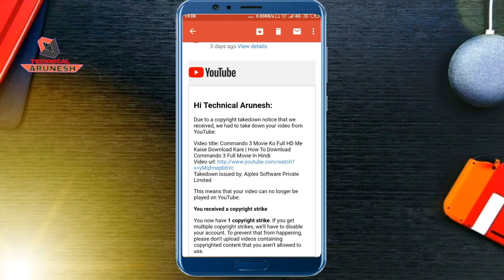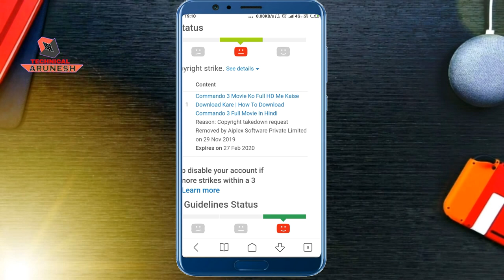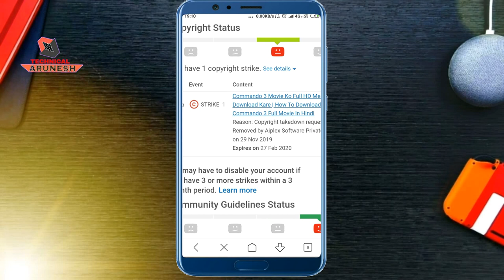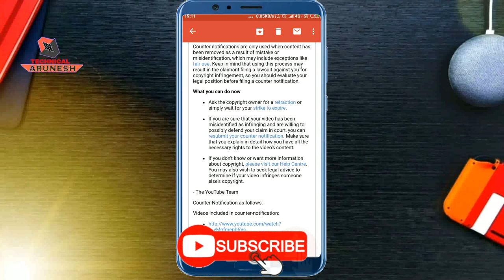How To Remove Copyright Strike Form YouTube Channel | Copyright Strike Kaise Hataye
Hello friends
Guys aapane bhi upload kiya tha Commando 3 movie download kaise karen aur Aapko Mila corporate Strike Tuze kaise hatate hain Aaj Ki Duniya Ko batane wala hun To video  ko End Dekhte rahiye gaa

Phone Pe 100 Cash First Payment

How to remove copyright strike from YouTube channel aap apne YouTube channel per operator strike Kaise Hata sakte hain is video mein aapko batane wala hun

Aapko Mila Hai applix private limited company ke taraf se copyright Strike

Copyright strike is Liye Milta hai ki jo movie ped vision hai usko agar aap free mein provide karati hun isliye aapko Copyright strike Milta Hai

your questions:-
movie upload kar Mila copyrighr Kaise , corporate strike kaise hota hai  , copyright strike Kaise hataye, strike Kya Hota Hai, is channel per kya effect padta hai,

Your Questions :-
Commando 3 movie Kaise dowenlod Karen | How To Download Commando 3 Movie HD | Commando 3 |

Video Tag 👉
Commando 3 1st Day Box Office Collection, Thalapathy Vijay, Tiger shroff,, Commando 3 7th Day Box Office Collection, Commando 3 Movie Box Office Collection, Commando 3 First Day Box Office Collection, Commando 3 First day Collection, Commando 3 1st Day Collection, Commando 3 Movie Advance Booking, Shraddha Kapoor, Neil Nitin Mukesh, Bhushan Kumar, Sujeeth, Vamsi Pramod

Commando3 Commando3boxofficecollection Baaghi3boxofficecollection VidyutJammwal Commando31stDayBoxOfficeCollection Commando3AllIndiaCollection Commando3MovieCollection Commando 3 First Day Box Office Collection

please...support...☺

LIKE my videos.. and SHARE also

Hii Friends I'm Arunesh Kumar
Welcome to YouTube Channel Technical Arunesh
"Technical and social Work"